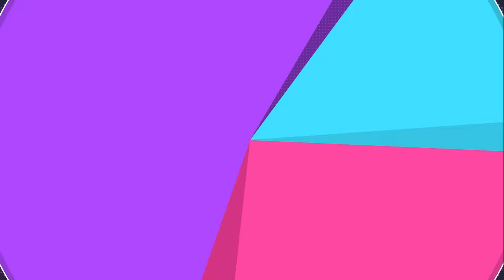No One Uses Rhydon, But It's Insane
Rhydon is truly OG